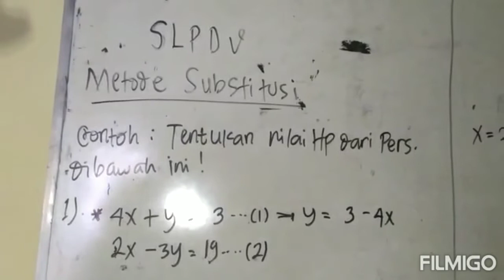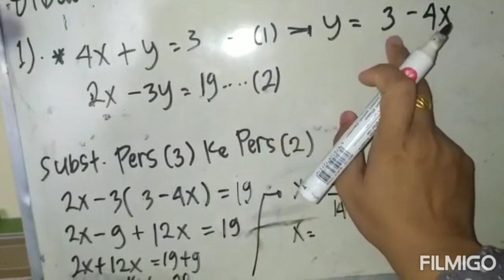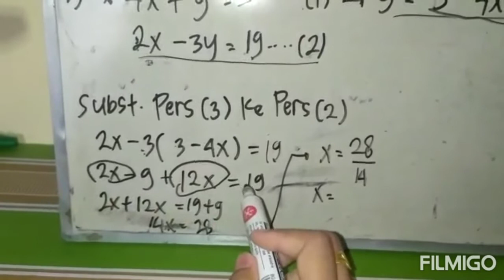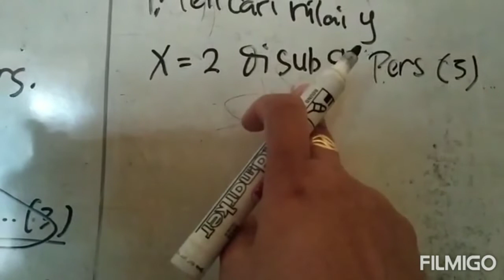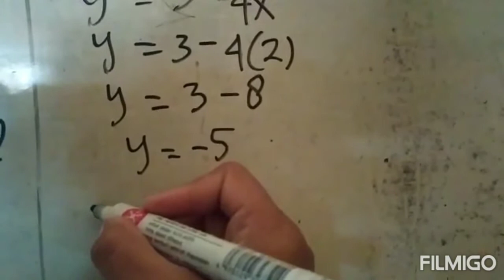SPLDV metode substitusi...